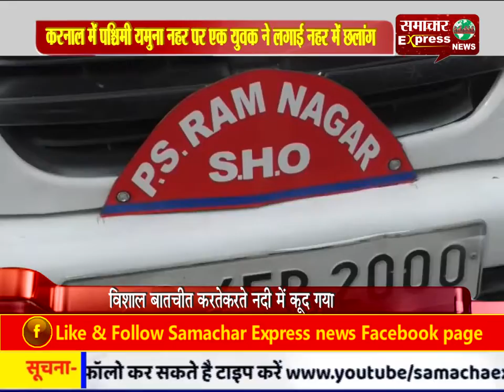करनाल में पश्चिमी यमुना नहर पर एक युवक ने लगाई नहर में छलांग